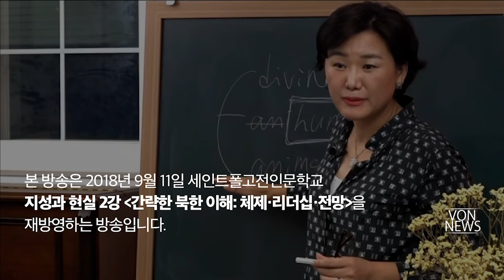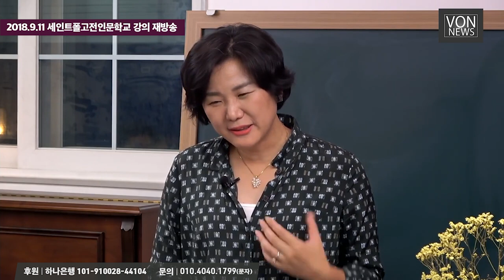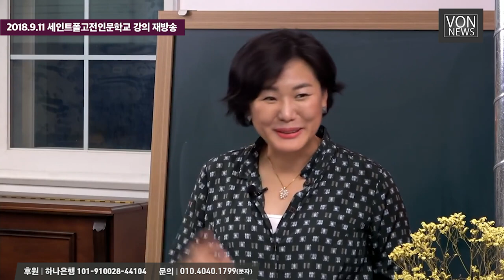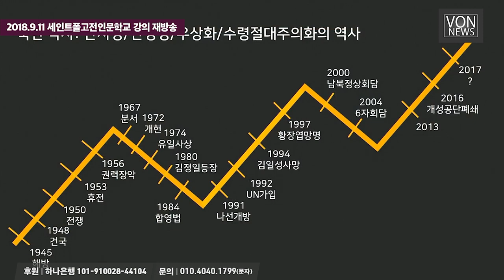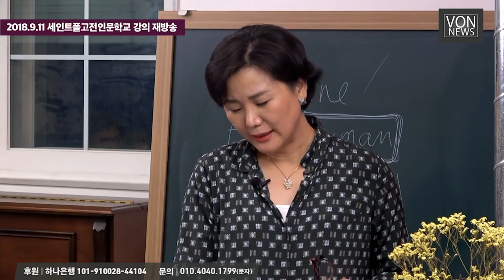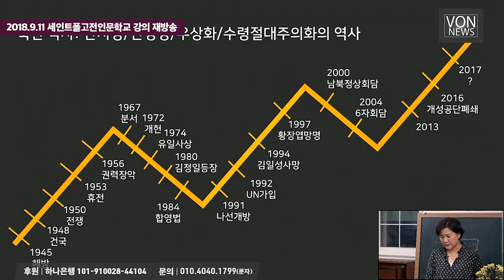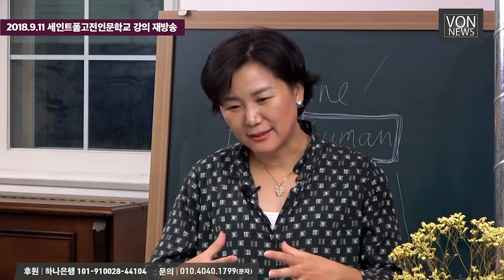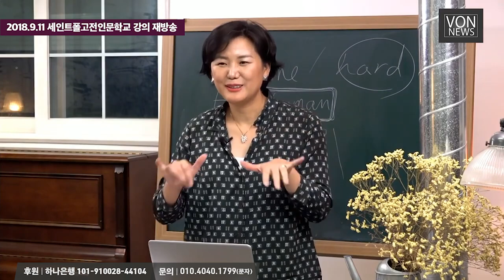[재방송] 김일성은 어떻게 신이 되어갔나? - 간략한 북한 이해: 체제·리더십·전망 | 김미영 VON뉴스 대표 | 20180911 세인트폴고전인문학교 강의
본 방송은 2018년 9월 11일 세인트폴고전인문학교 [지성과 현실] 2강 "간략한 북한 이해: 체제·리더십·전망"을 재방영하는 방송입니다.